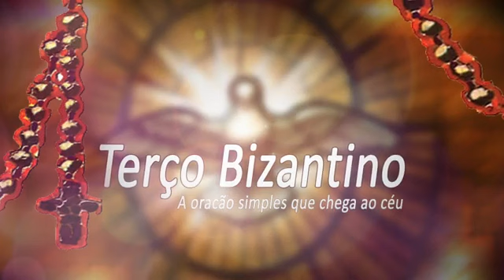Terço Bizantino com Padre Marcelo Rossi 25 / 12 / 2020